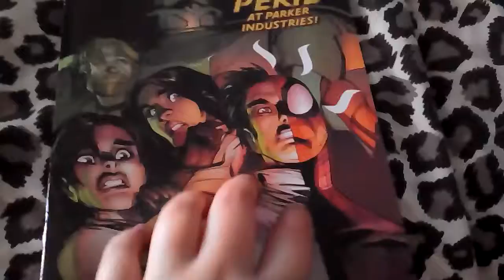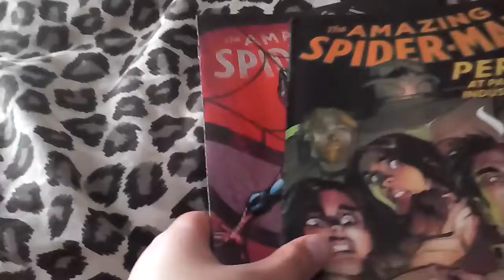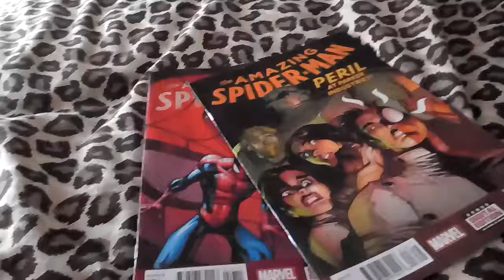New new comics on the comic shop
I got it from england  for £3